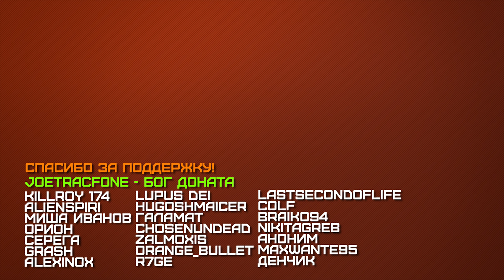ПЕРВЫЙ РАНГ СССР ОТ ХУДШИХ К ЛУЧШИМ (WAR THUNDER)